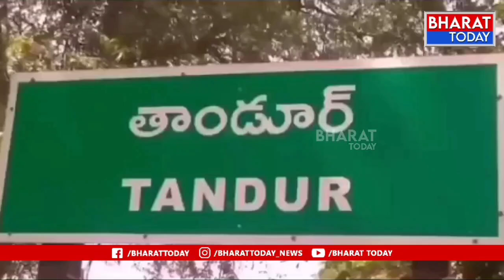మంచిర్యాల జిల్లా తాండూరు మండ్ల కేంద్రంలో బిపిసిఎల్ ఆద్వర్యంలో డ్రాయింగ్ పోటీలు | BT